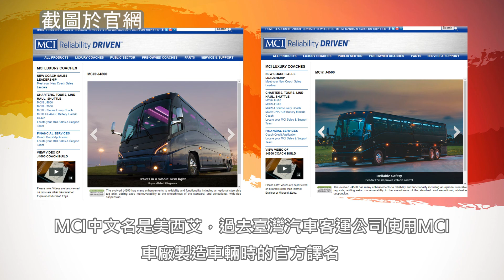2020最新【PartA】報導06/2020更新、未來更新事宜｜公交車模擬器｜Bus Simulator Ultimate 1.2.9｜公交#13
小LAM自家獨家創作的WhatSticker貼圖包正式於WhatSticker 免費貼圖商店上架！歡迎免費下載！詳情請參考影片！

下載/貼圖方法：
- QR-Code (在影片)
或在搜尋列打「溫」就會找到「溫泉女孩和朋友們」